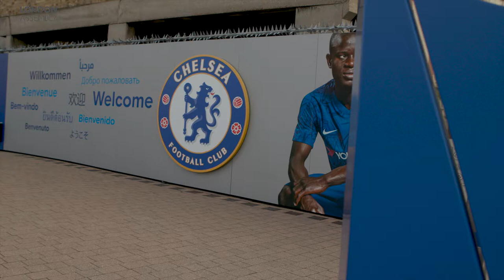Hate Crime Launch - Carlton Cole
The London Assembly Police & Crime Committee released its findings on Hate Crime.

Speakers included:

Carlton Cole, former West Ham & Chelsea player
Unmesh Desai AM, Chair of Police & Crime Committee